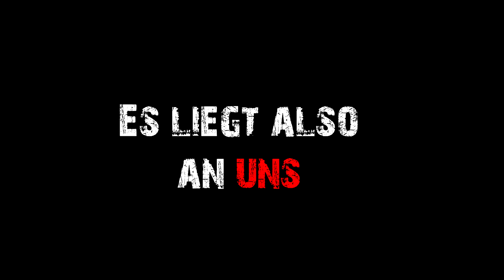OFC vor dem Spiel gegen Wolfsburg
Auch vor dem heiß erwarteten Wolfsburg-Spiel wieder ein kleiner Ausblick, ein paar Gedanken und Videos.